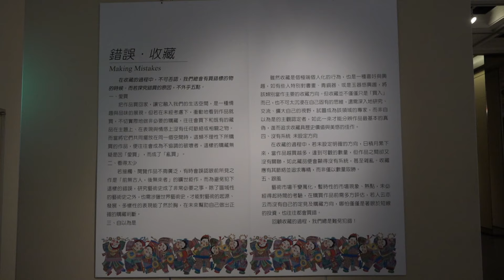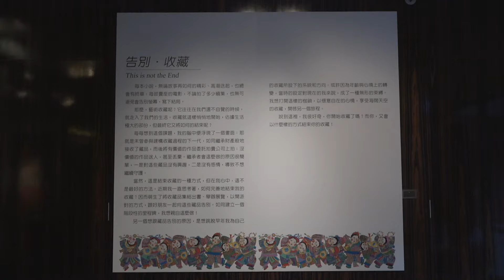「尼克的收藏-關於人物」展場紀實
「尼克的收藏-關於人物」
一個關於收藏畫作30年的經驗分享，展出37件人物題材作品，涵蓋20世紀第一代華人藝術家、台灣藝術家、中國當代藝術家、西洋現、當代藝術家。